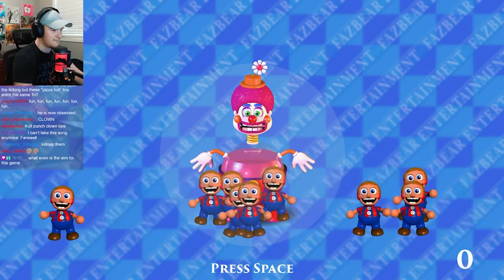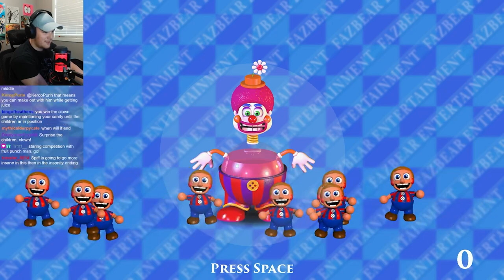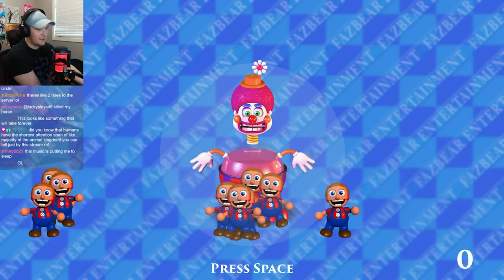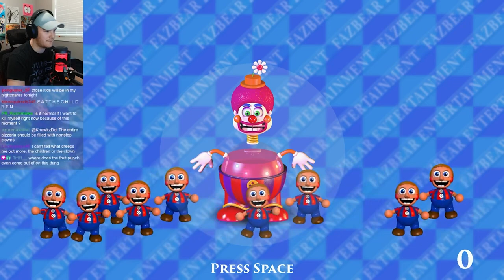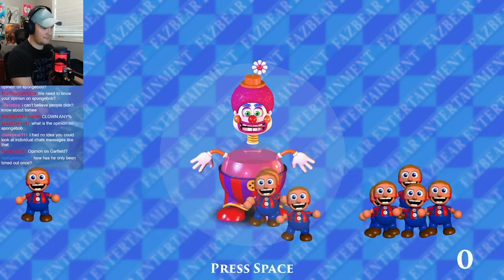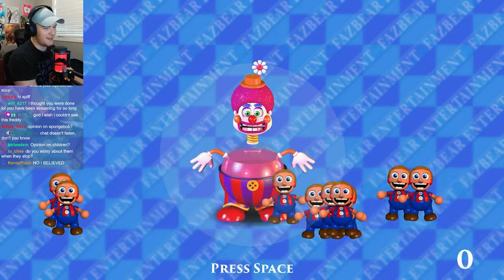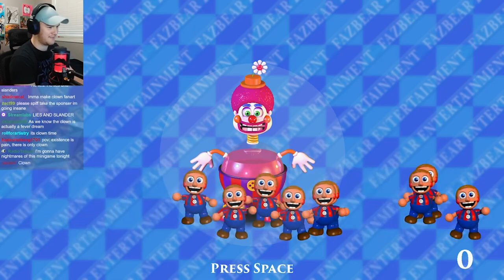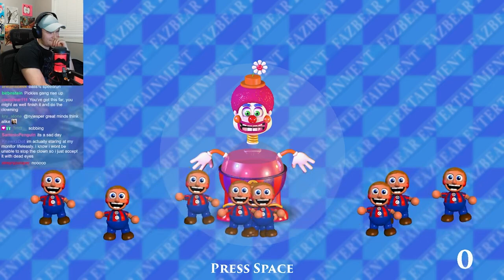Fruit Punch Clown Compilation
This video was edited and uploaded by @JustBen3